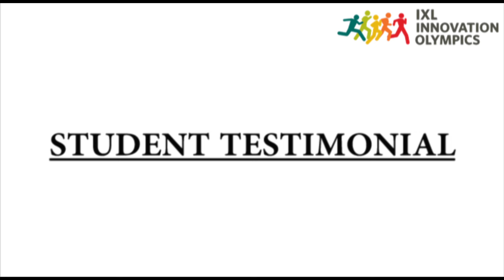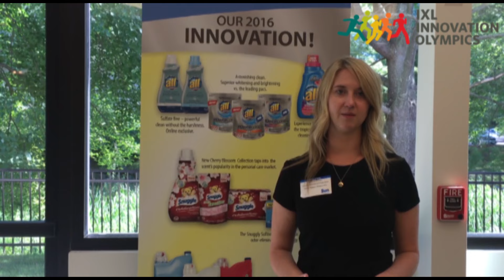IXL Innovation Olympics Summer '16 | The University of Chicago Booth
Student testimonial from the University of Chicago Booth team about their experience in the IXL Innovation Olympics, Summer 2016.
The team was working on Sun Products Innovation Challenge.